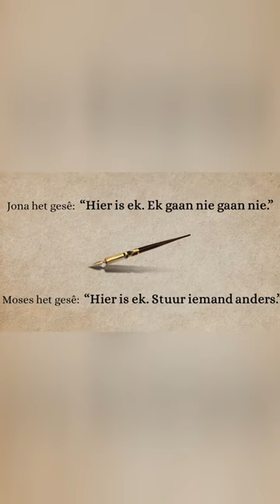Witfontein SHORT |#183 | Hier is ek! Hineni! Stuur my! | Jimmy Manders